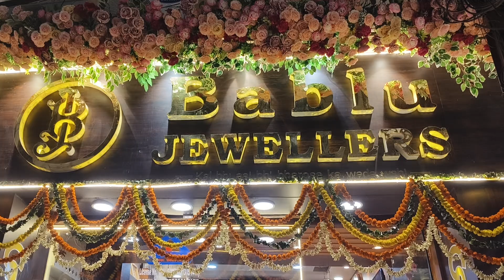Bablu Jwelers baidnath chowk